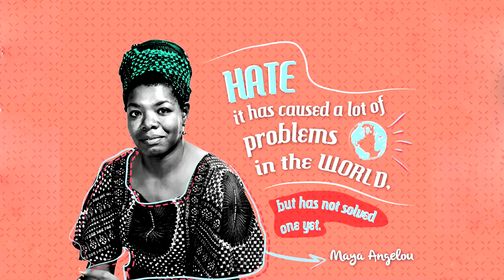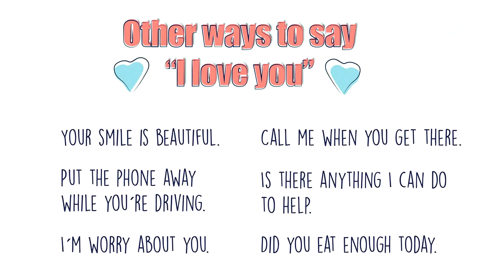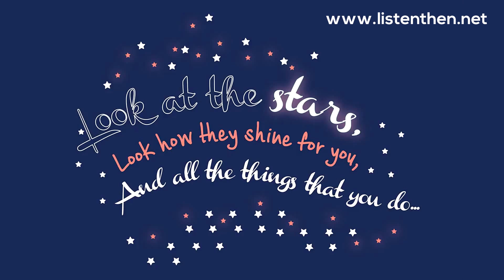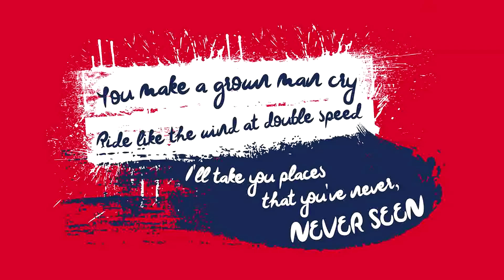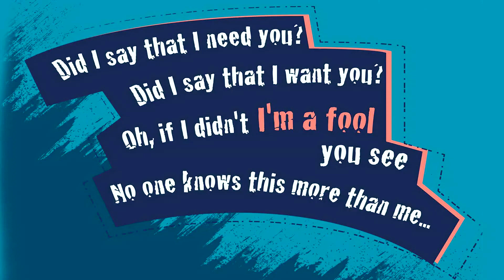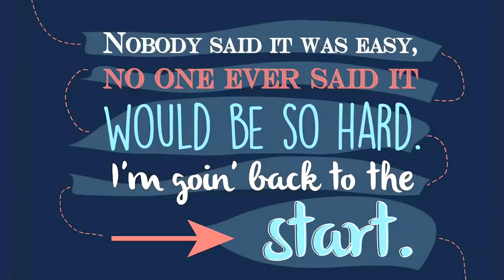Great Quotes | 🌍 Become Fluent in Spanish with Fun, Interactive Group Classes! 🎉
📚 Are you ready to transform your Spanish learning experience? Join our vibrant community at SpanishVIP, where learning is not just effective, but exciting and social!

🚀 What We Offer:

Unlimited access to group classes 24/7, Monday to Friday.
True immersion experience with expert teachers and engaging class activities.
Customizable learning paths tailored to your interests and goals.
Complimentary certificate of achievement to enhance your professional credentials.
🌟 Why Choose SpanishVIP?

Learn with peers at your level in a supportive environment.
Fast-track your progress with our unique True Immersion™ method.
Enjoy our rich collection of self-led learning resources, including the exclusive SpanishVIP Academy.
✨ Join Our Mission: Embrace the future of language learning with our immersive, global approach. Say goodbye to boring, traditional methods and hello to a world of interactive and dynamic Spanish learning!